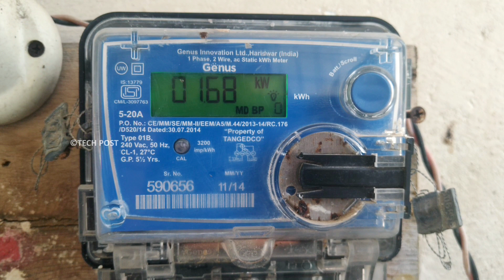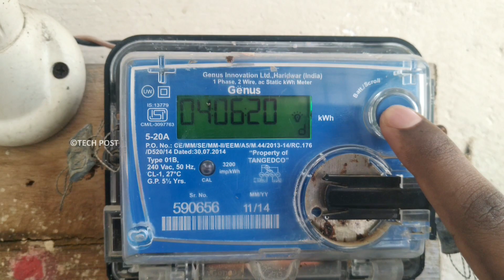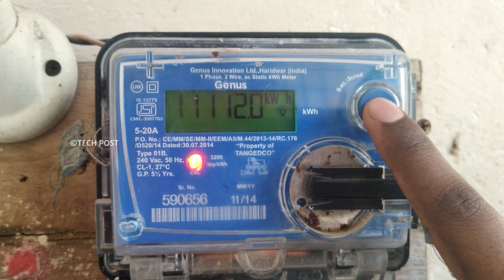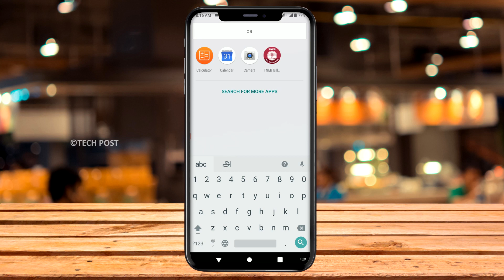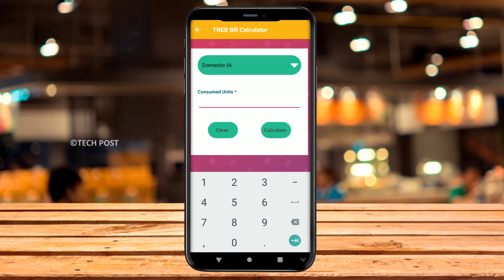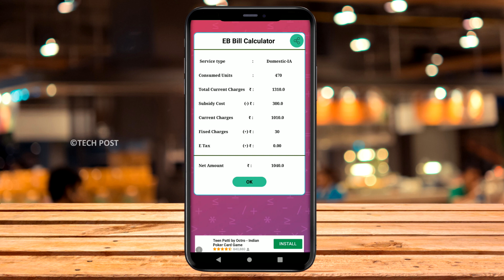How to Calculate EB Bill through your Android Mobile | TECH POST - தமிழில்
Hello friends today iam going to explain how to calculate your electric digital meter reading and calculate EB bill through your android mobile.